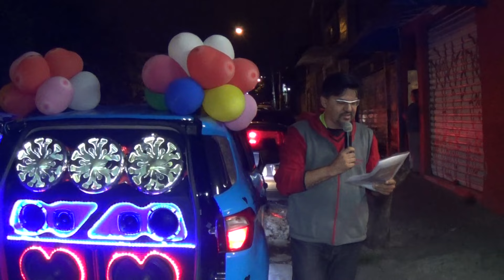Loucura de amor em Guarulhos para Caroline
Loucura de amor em Guarulhos para Caroline, seus amigos e familiares fizeram uma linda homenagem na porta da balada onde ela estava comemorando o seu aniversário, olha só que legal galera essa homenagem ao vivo com carro de som na balada BRUTUS em Guarulhos na grande SP no Parque Continental 2.